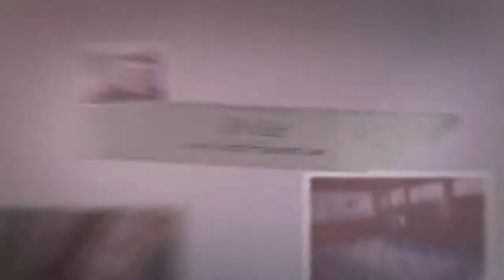La Paloma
Adorable permitted House Barge at Nickerson Marina on the Ship Canal (near Lake Union) in Seattle, WA.